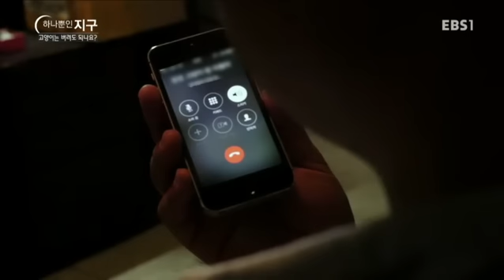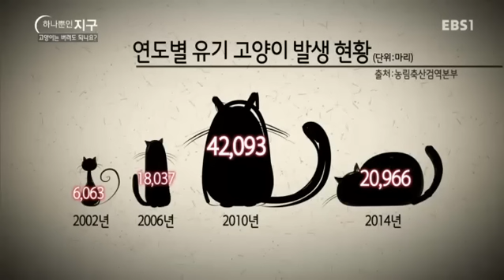하나뿐인 지구 - Our sole earth_고양이는 버려도 되나요?_#001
고양이는 버려도 되나요?

사람들은 고양이를 쉽게 버린다. 하지만 집고양이는 길에서 살아남을 확률이 훨씬 적다. 버려진 고양이들의 이야기, 그리고 고양이를 버리는 사람들에 대한 메시지.